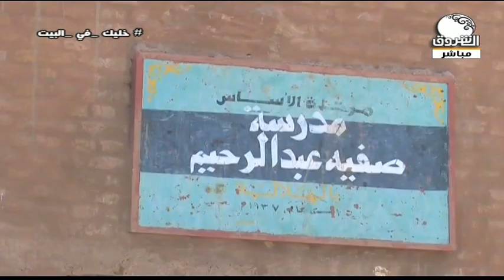صباح الشروق | الهلالية .. أخلاق وطباع القرية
الشروق_ الفضائية
Ashorooq Tv
ـــــــــــــــــــــــــــــــــــــــــــــــــــــــــــــ